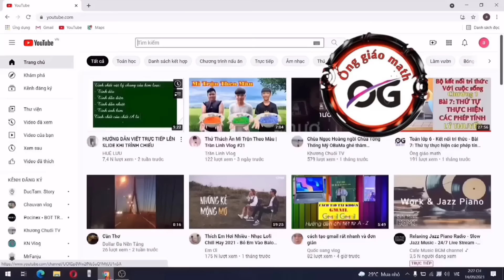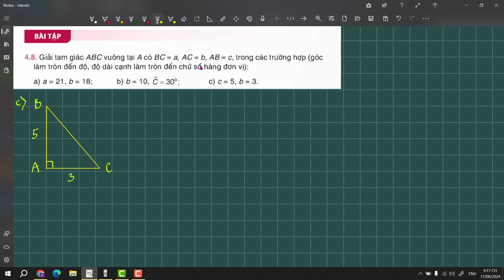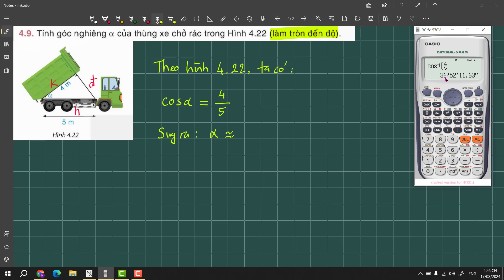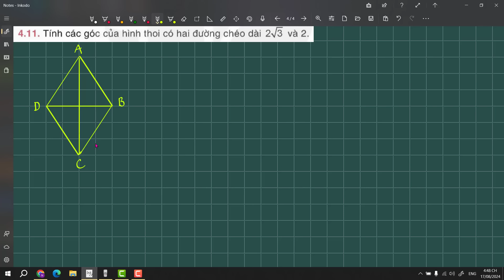Bài: 4.8, 4.9, 4.10, 4.11, 4.12, 4.13 trang 78 - Toán 9 - Kết nối tri thức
Ông giáo math là kênh kiến thức về TOÁN TH & THCS